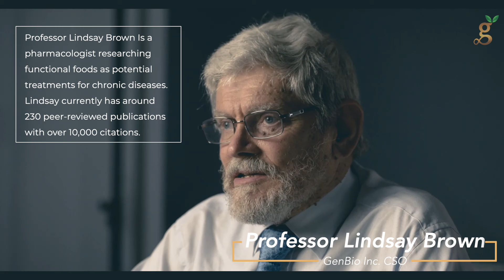GenBio Inc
CEO Giles Tilley & CSO Professor Lindsay Brown discuss the research & progress of the company.